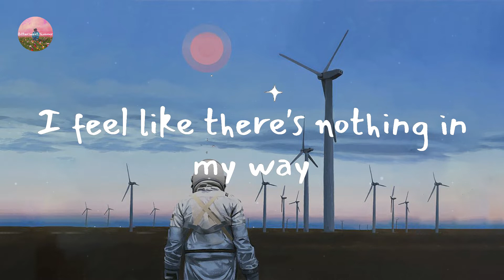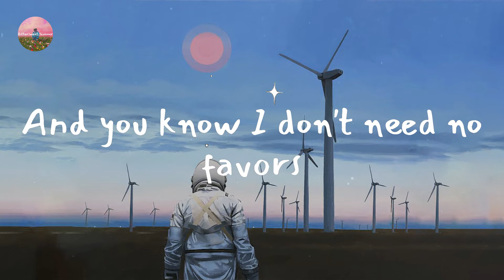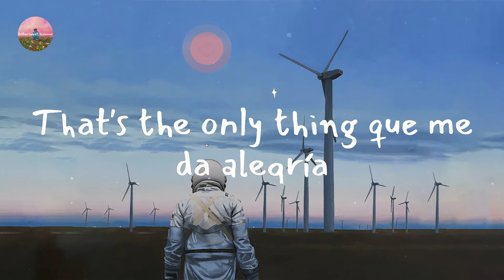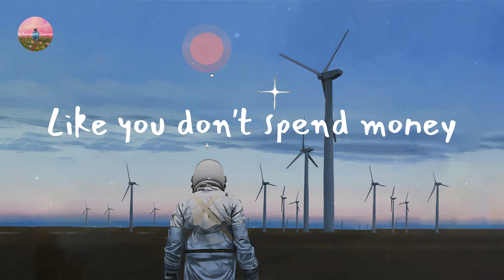amaarae - SAD GIRLZ LUV MONEY (Lyric Video)